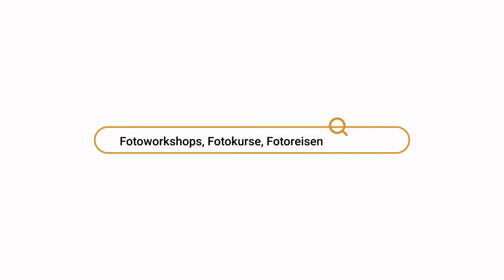Review F-Stop Rucksack Tilopa und Loka UL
Karl Füsselberger und Robert Lösch stellen Euch die zwei  F-Stop Rucksäcke Tilopa und Loka UL vor. Wir geben Euch einen Überblick über die F-Stop Philosophie und erklären die einzelnen Komponenten.

Dieses Video enthält Produktplatzierung.

F-Stop Rucksäcke
Loka 37L Ultra-Light Travel Camera Backpack:

Videoproduktion
Fotografiert und gefilmt wurde mit der Canon EOS R und EOS R 6 und dem CANON RF 24-105 MM F4.0L IS USM Facebook:
Produkte: